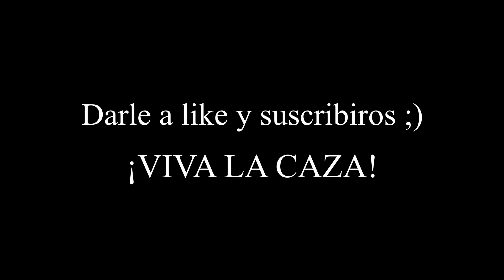Batida en La Rioja. 27/02/21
Batida mixta en La Rioja en la que me entra una manada de ciervas. Temporada 2020-21